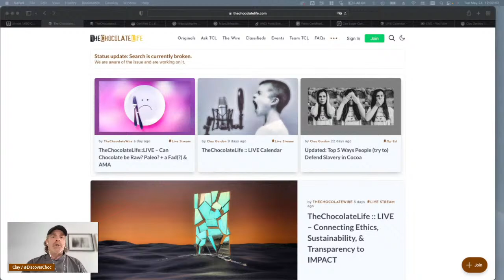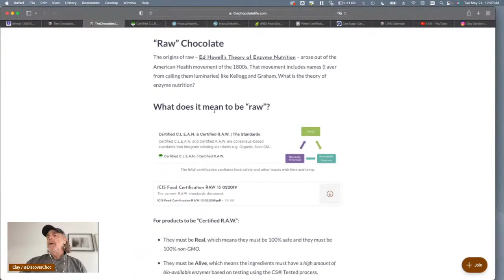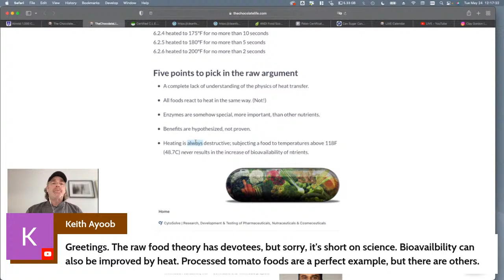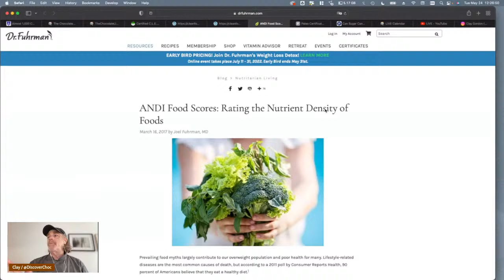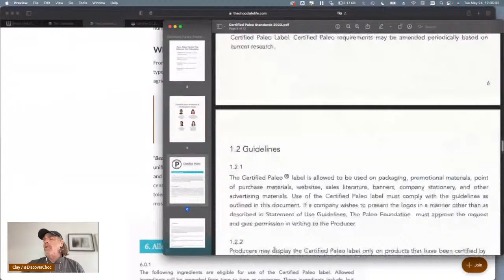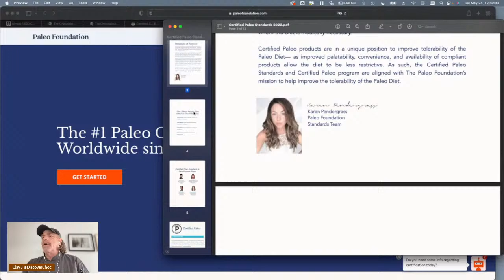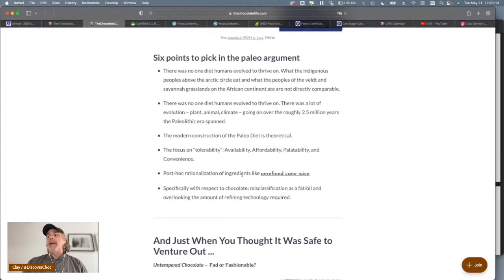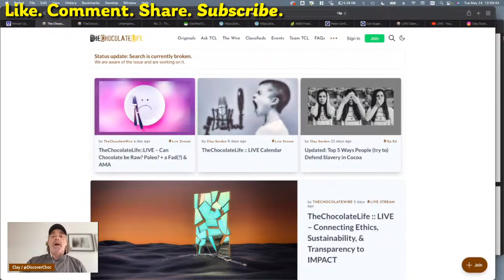TheChocolateLife::LIVE – Is Chocolate Raw? Paleo? (+ a Fad(?) & AMA)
As with most things cocoa and chocolate, answers to questions about chocolate being raw or paleo are prefaced by, “‘It depends’ on what you mean by raw / paleo.”

This ChocolateLife::LIVE live stream will start off with a look at the origins of the raw and paleo diets, examine what they “mean,” tackle the questions of the validity and soundness of the diets head on, and present some key points proponents of these diets need to address to buttress their positions. (IMO.)

With all that fun under our belts, we’ll take a look at a new(?) product on the market – untempered chocolate – and try to come to a conclusion: is it a fad or  is it fashionable?